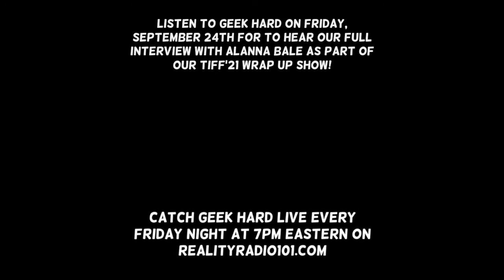TIFF'21 Interview with Kicking Blood star Alanna Bale and director Blaine Thurier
Earlier this week, Andrew got to chat with the star and director of Kicking Blood, a new vampire film that examines addiction. The film played at TIFF'21 and will be playing more festivals in the coming months.

You can hear Alanna Bale's full interview on Geek Hard's TIFF Wrap Up show airing on realtyradio101.com on Friday, September 24th at 7PM Eastern. Don't miss it!

If you're gonna geek out, GEEK HARD!